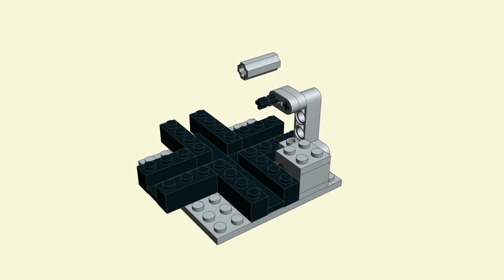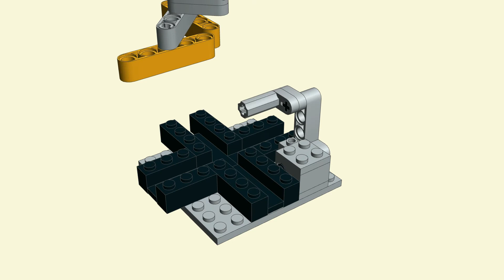TrammelSpinner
Based on the Trammel of Archimedes.  A small Technic build you can spin instead of doing your homework, balancing your checkbook, etc.

Two color schemes:  one with a light gray base plate and the other with a dark gray base plate.